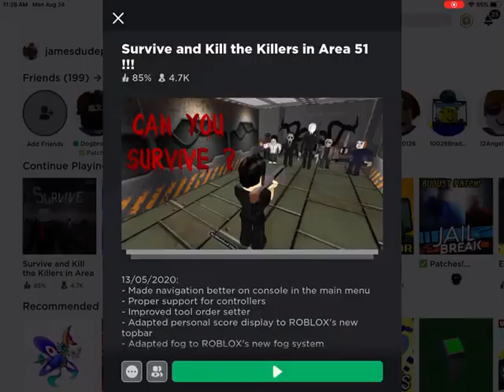Area 51 ROBLOX in 5 minutes how many kills can I get?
This was a fun challenge! Please leave a like and subscribe if your new also turn on post notifications because when my new videos premier sometimes if you talk in live chat I will sub and like your vids!